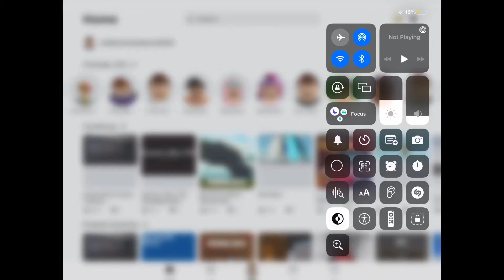I GOT INTO MY OLDEST ACCOUNT!